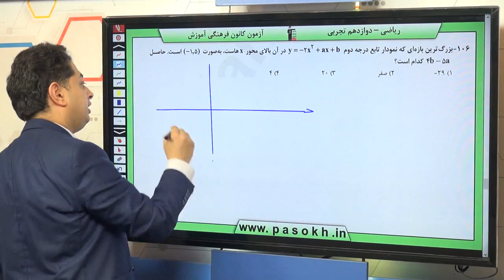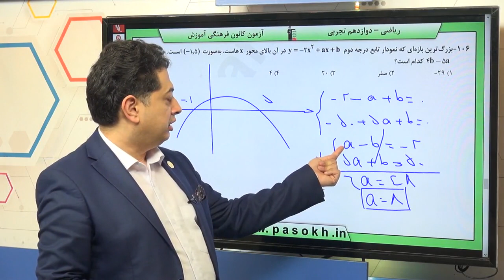پایه دوازدهم تجربي رياضي پايه ترکيبي سوال 106 درصد پاسخگویی 36